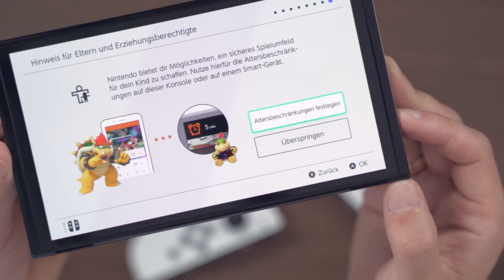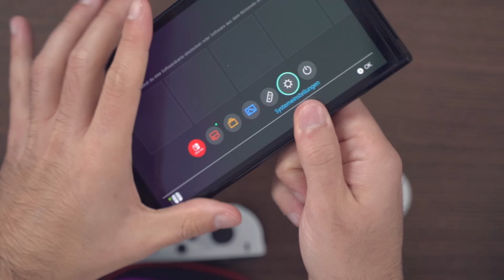Lohnt sich die neue Nintendo Switch OLED? Das sind die Unterschiede zum Vorgänger!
Heute habe ich die NINTENDO Switch Oled im Vergleich, Unboxing, Gaming Test.

►►Hier kann man die Switch kaufen